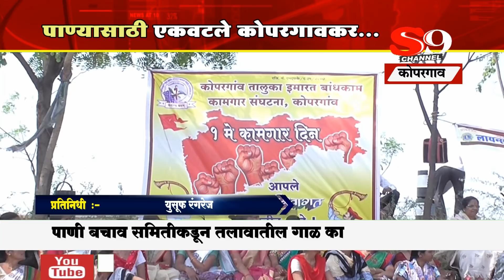पाण्यासाठी एकवटले कोपरगावकर..!!